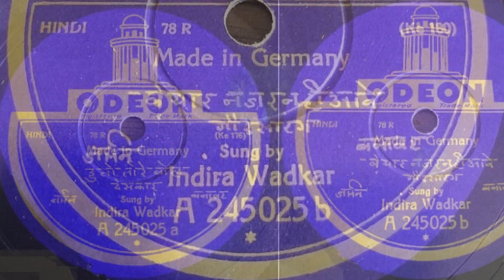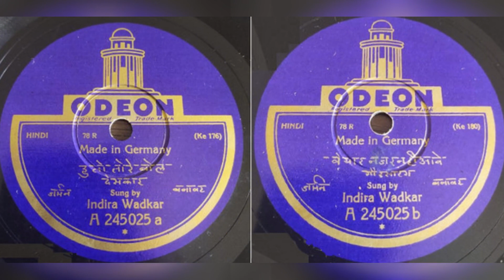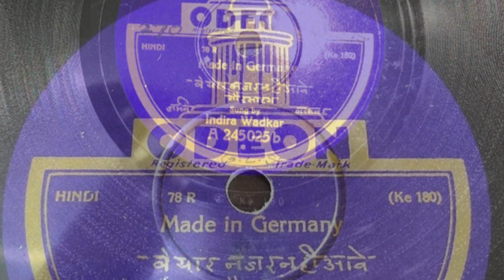Indira Wadkar | Gaud Sarang | नजर नही आऊँदा | nazar nahi aandaa |1940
वे यार नजर नाही आवंदा
तेंडे देखन मन चावंदा मेरा
ढूँढत फिरत जग विच सानू
सदारंग आवंदा नेड़ा
 – Bandish lyrics from Magriel and Perron
to be checked and vetted.

Indira Wadkar – हुतो तोरे बोल / वेयार [वे यार] नजरनहीआवे
Odeon – A 245025
Shellac, 10", 78 RPM
1940

A - Huto Tore Bol - Deskar « हुतो तोरे बोल - देसकार
B - Veyar Najarnahiaave - Gaudsarang | वेयार नजर नही आवे - गौडसारंग

Indirabai Wadkar came from a family of "kalavantins, courtesans renowned for their musical accomplishments".  She had two sisters, Kesharbai and Sushilabai. Sushila was married to Master Vinayak, a renowned actor-director of the early era of Indian cinema. Her brother was Bhalchander Salgaokar. His daughter Hansa Wadkar (1923–1971) was a Marathi and Hindi film and stage actress of Indian cinema.

Apart from being a classical singer, Indira Wadkar also acted in films, including Duniya Kya Hai (Resurrection) (1937) and in Vinayak's production company "Hans Films" like Devata (1939) in Marathi. Indira used the surname Wadkar to avoid using the family name Salgaokar, for fear of reprisal from society against women acting in films.